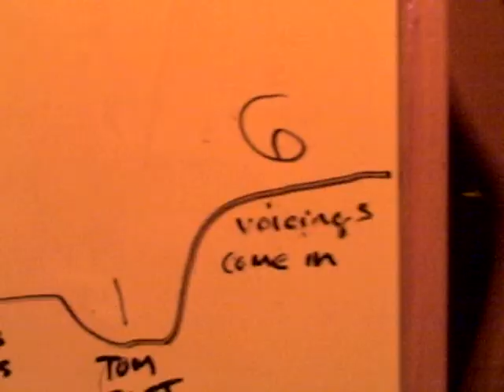"The Martyrdom of a Catastrophist" 2009 Album Trailer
In 2009 Junius released an album called "The Martyrdom of a Catastrophist," it was inspired by controversial scholar Immanuel Velikovsky, here's a short video about that album.